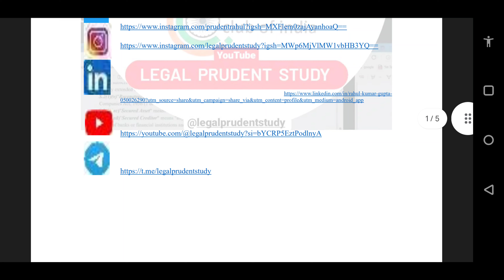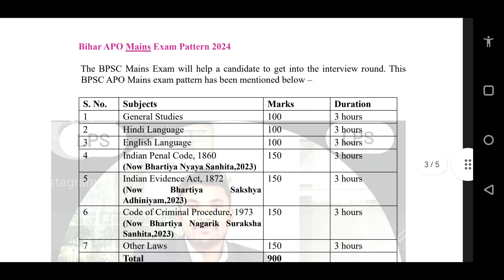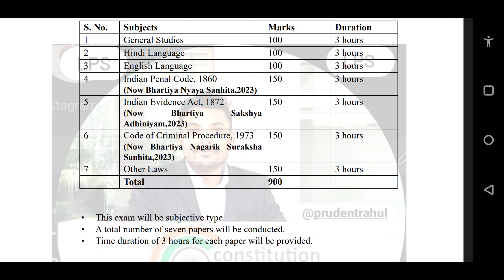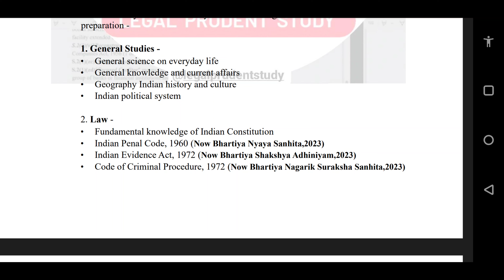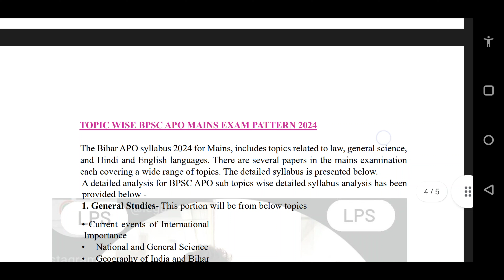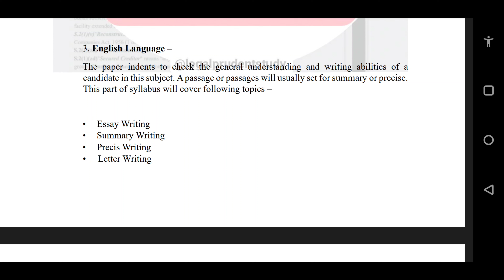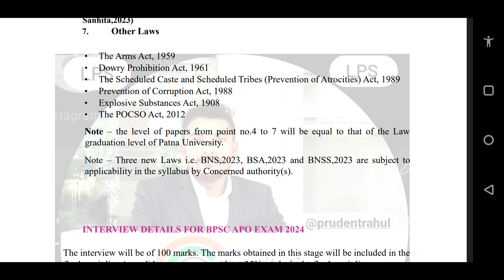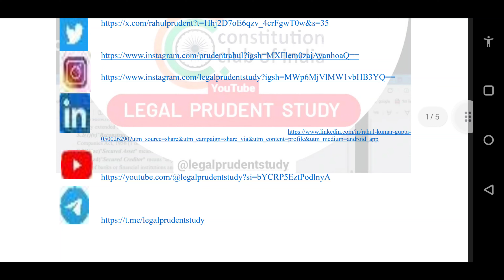Bihar APO exam Syllabus 2024.Bihar Assistant Prosecution officer Syllabus.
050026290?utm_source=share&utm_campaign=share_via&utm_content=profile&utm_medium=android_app